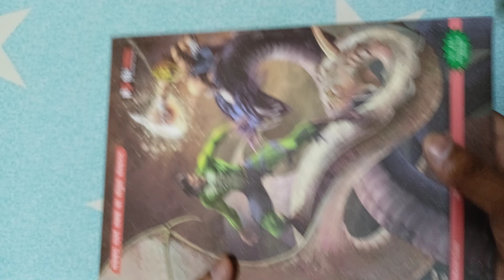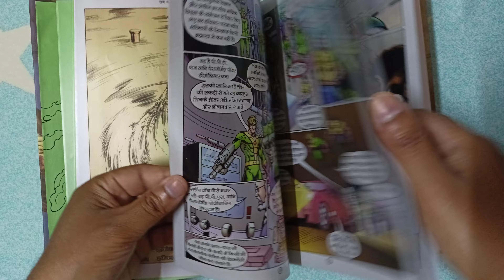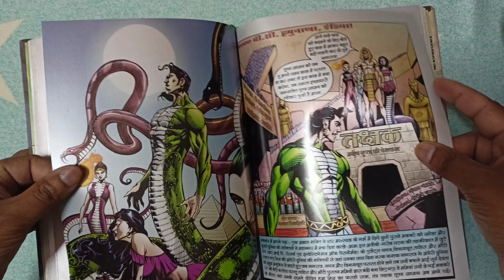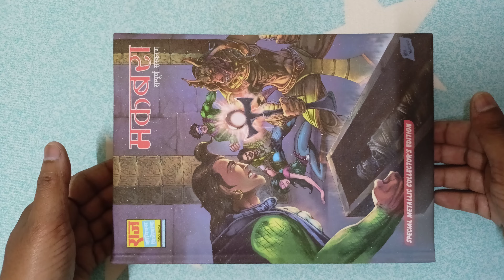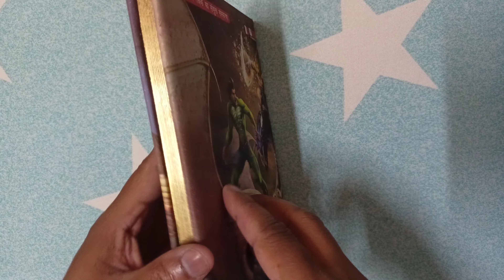Makbara CE Gold Guiding Edition by Manish Gupta/Nagraj/Rajcomics/Hindi comics/Buy at 7986946282